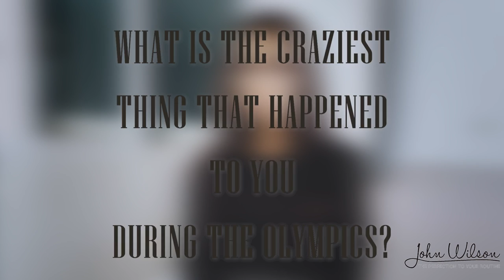Olympic Athlete Gabrielle Daleman Explains How Crazy The Olympics Are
Olympian Gabby Daleman talks about the Olympics and how `crazy` it is.

Gabrielle "Gabby" Daleman is a Canadian figure skater. She is a 2018 Olympic gold medalist in the team event, the 2017 World bronze medalist, 2017 Four Continents silver medalist, 2014 CS Autumn Classic champion, and three-time Canadian national champion. She represented Canada at the 2014 Winter Olympics in Sochi and at the 2018 Winter Olympics in Pyeongchang.